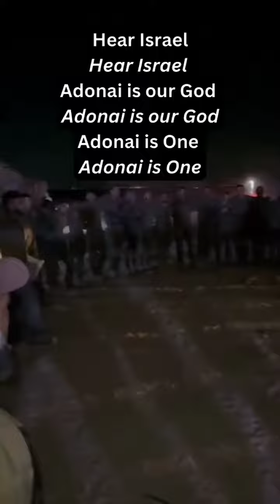Watch as they accept the God almighty and enter war into danger